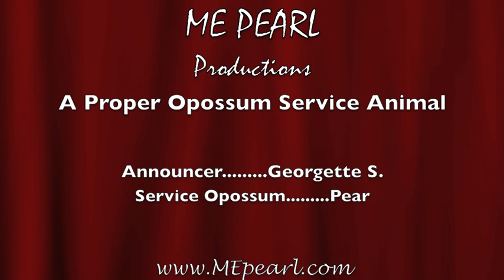Proper Opossum Service Animal